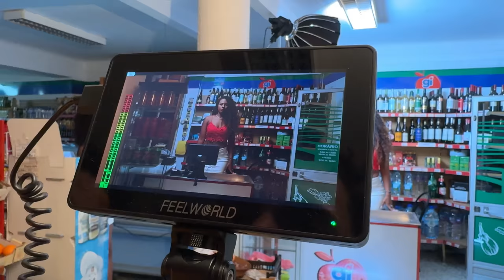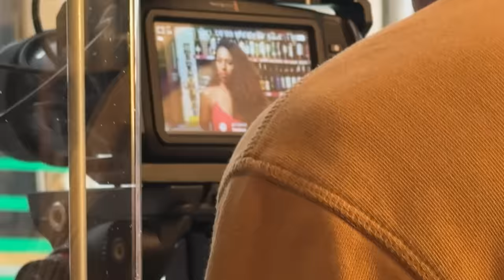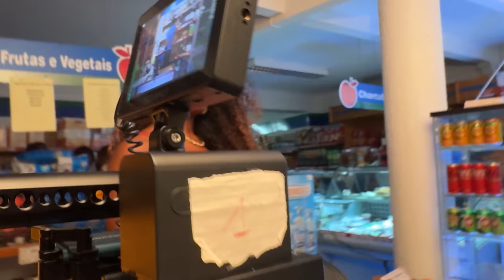Este Videoclipe foi PERIGOSO...